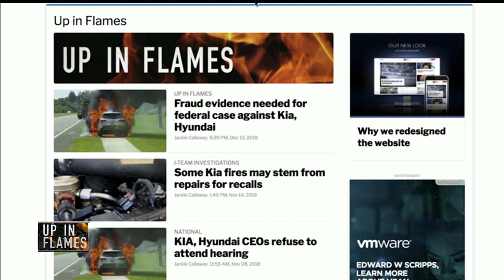Kia to announce recall in response to vehicle fires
Kia plans to recall tens of thousands of cars and SUVs following an ABC Action News investigation.